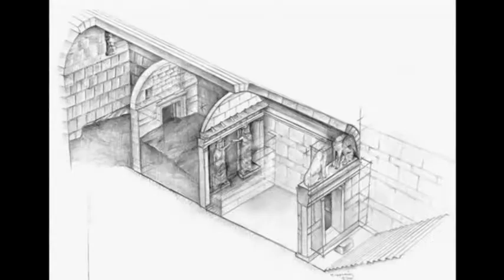7126 GREECE-AMPHIPOLIS TOMB MOSAIC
7126 GREECE-AMPHIPOLIS TOMB MOSAIC